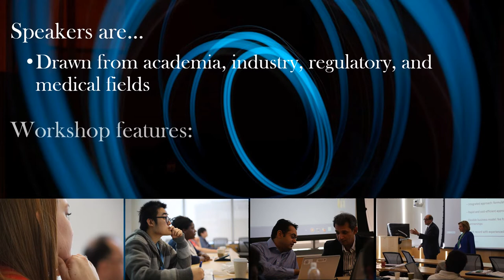CNW 2020 Promo Video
A promotional video for the 2020 Carolina Nanoformulation Workshop at the University of North Carolina at Chapel Hill.